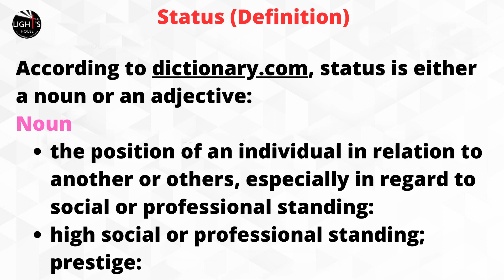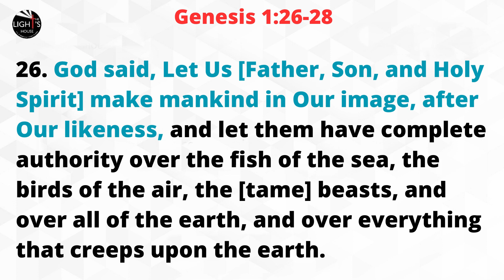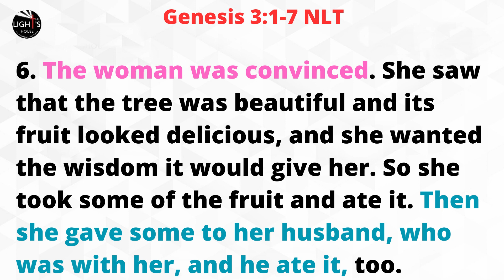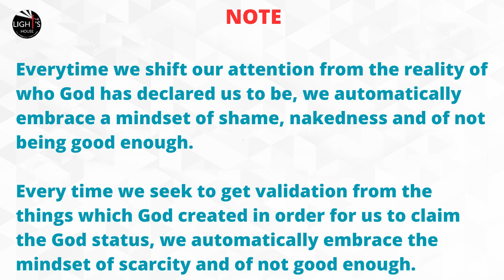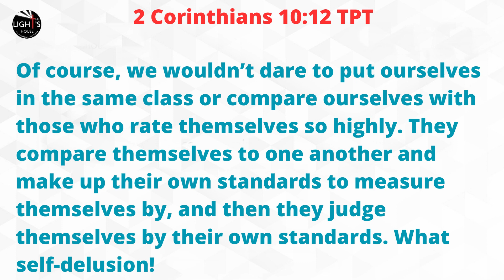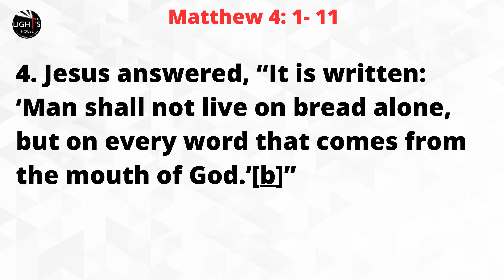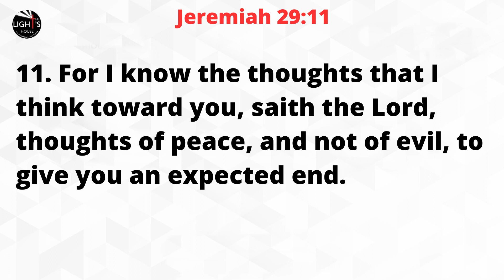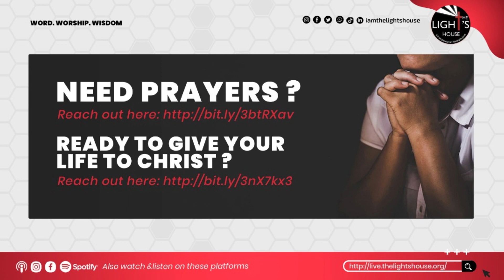REFRAME YOUR THOUGHT FROM SCARCITY TO ABUNDANCE - Pt 3 | Sunday Service 21/01/2024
Everytime we shift our attention from the reality of who God has declared us to be, we automatically embrace a mindset of shame, nakedness and of not being good enough.

Every time we seek to get validation from the things which God created in order for us to claim the God status, we automatically embrace the mindset of scarcity and of not good enough.

Join us this Sunday as I teach on “10 ways to reframe your thinking from scarcity to abundance - Pt 3” streaming at 8:00am on live.thelightshouse.org

For more information and guide, Join the 7-day Gratitude Challenge

Passcode: 7363